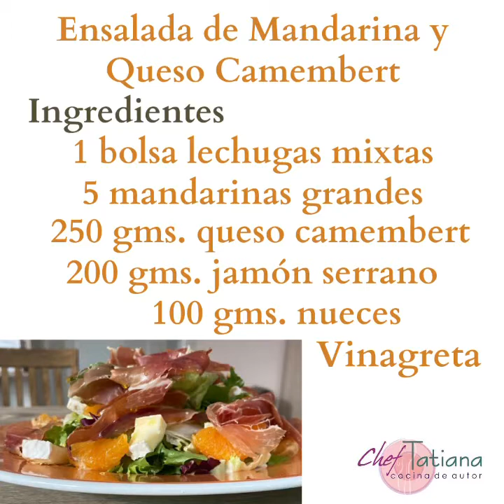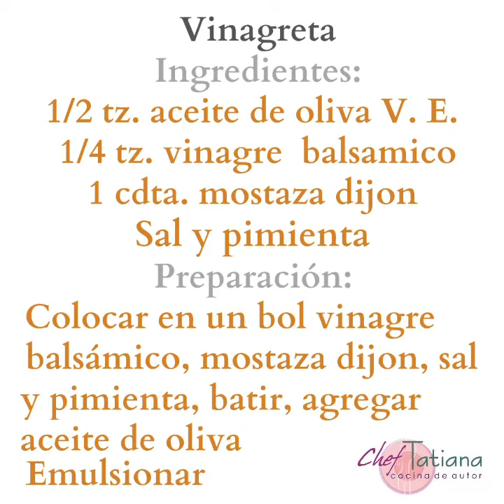Ensalada de Mandarina y Queso Camembert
Cenas Navideñas

Ensalada de Mandarina y Queso Camembert: Gajos de Mandarina que podemos sustituir por naranja de mesa, queso Camembert que podemos sustituir por queso Brie, Nueces que podemos sustituir Pecanas, Almendras o Avellanas y Jamón Serrano que podemos sustituir por Prosciutto.